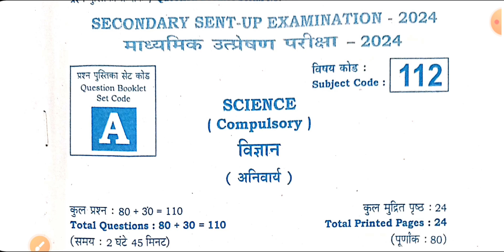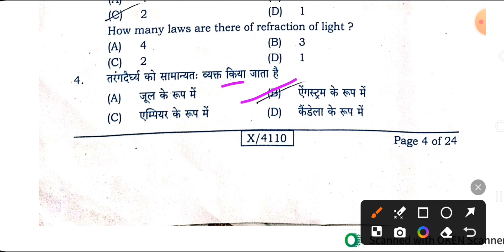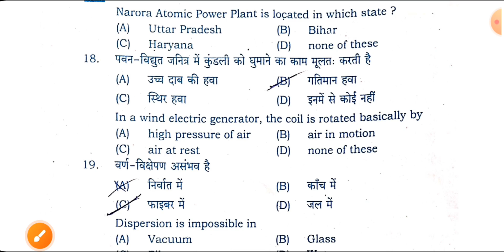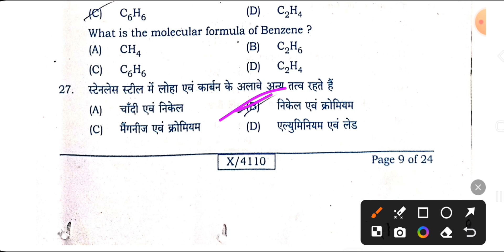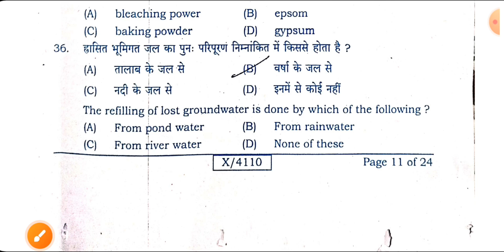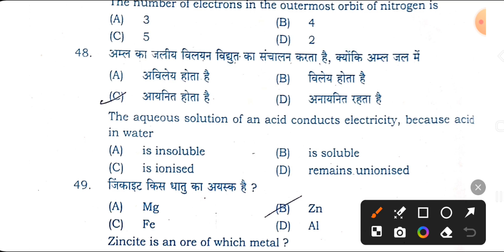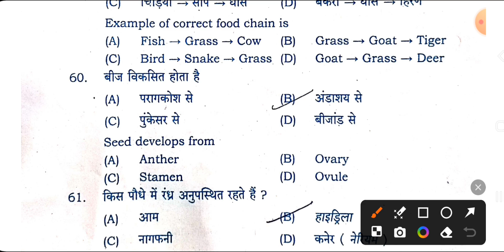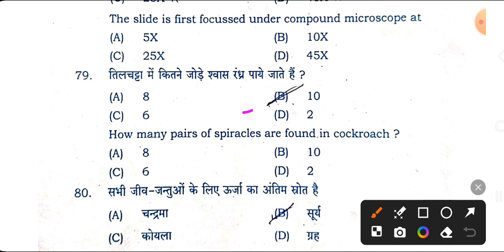10th Science Sent Up Answer Key 2025 | Class 10th Science Sent UpAnswer Key 2025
20 November, 10th Science Sent Up Answer Key 2025 | Class 10th Science Sent Up

Your Queries- 20 November, 10th Science Sent Up Answer Key 2025 | Class 10th Science Sent Up Answer Key 2025, Bihar Board class 10th Science Sent up answer key 2025
10th Science Sent Up Answer Key 2025
Class 10th Science Sent Up Answer Key 2025
20 November 10th Science Answer key 2025
10th Science Sent Up Subjective Answer key 2025
20 november Science sentup exam 2025
class 10th sent up exam 2024 question paper Science
class 10 Science sent up exam answer key